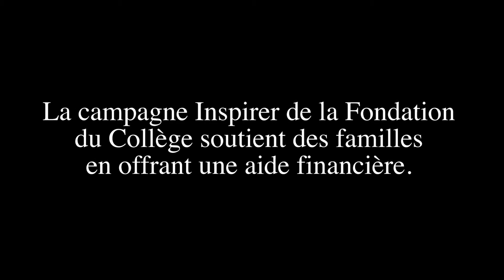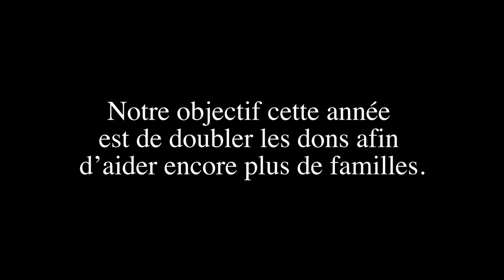Donnez à la Fondation du Collège de l'Ouest de l'Île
Metteur en scène, Igal Perets, promotion de 2016
Révisions par Angeliki Argyrakos, promotion de 2007